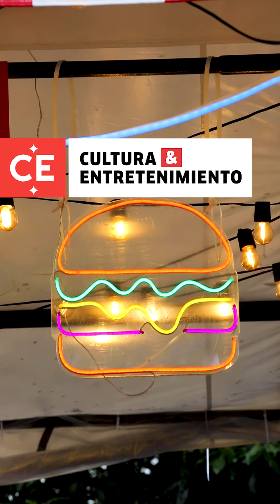¿Como se vivio el Festival de hamburguesas en el Parque del Chicó?| El Tiempo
Alejandro Escallón, el director de Bogotaeats, nos cuenta detalles del Festival Burgerville en su segundo día de celebración en el parque Chicó de Bogotá. Más de 30 marcas de hamburguesas hacen parte de este encuentro donde resalta su estilo estadounidense de los años 50.

Festival de hamburguesas en el Parque del Chicó | El Tiempo